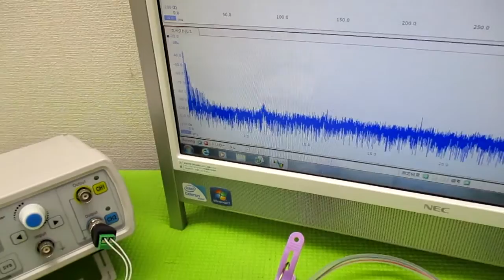音と超音波の組み合わせを利用した超音波制御技術